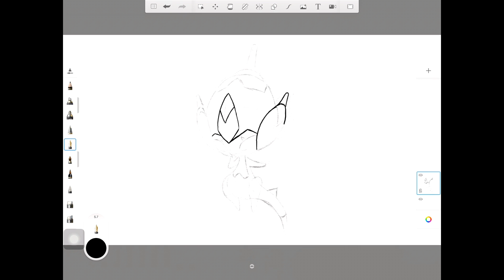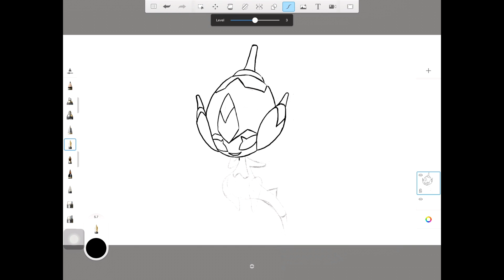Ultra Beast Poipole (Pokemon US/UM) digital drawing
Poipole is one of the Ultra Beasts in Pokemon Ultra Sun and Pokemon Ultra Moon it is known by the code name UB Adhesive (Japanese: ＵＢ：ＳＴＩＣＫＹ UB: Sticky).